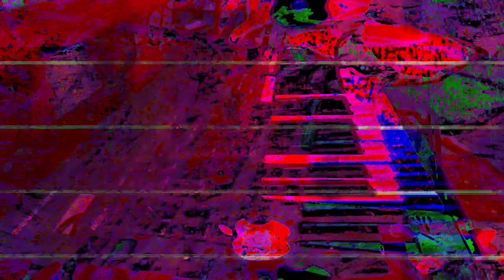[EPILEPSY WARNING] Movie 23 07 15 01h08m56s *Photosensitivity Warning*